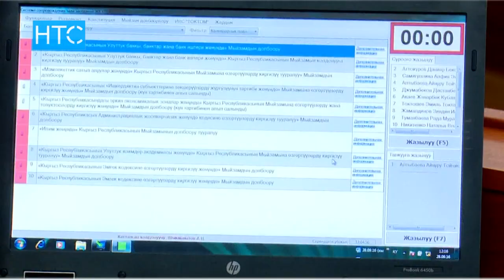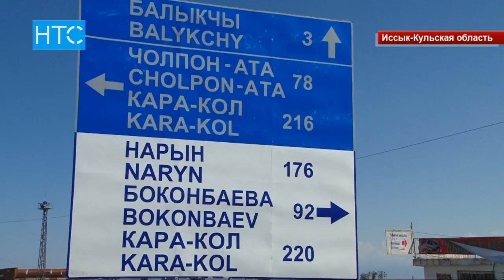Новости / 25.10.17 / Дневной выпуск - 16.00 / НТС /